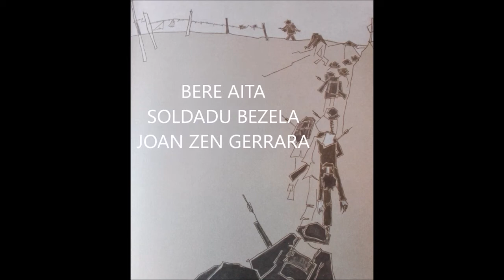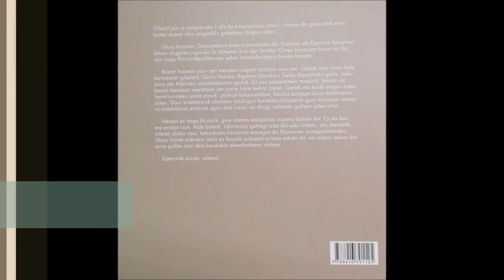EZ DA KONPRENITZEN AHAL GERRA Booktrailerra - Mogel Isasi BHI